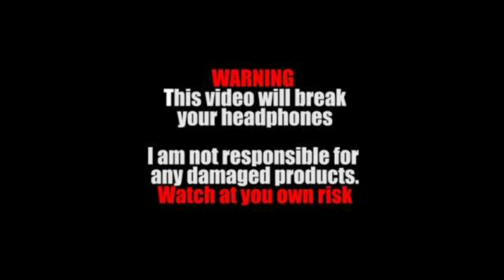GTA SA ANDROID Exotic and Luxurious Cars DFF ONLY NO TXD V33 2022 Cars!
This is my GTA SA ANDROID Exotic and Luxurious Cars DFF ONLY NO TXD V33 2022 Cars!

🚫WARNING🚫 Re-upload of this video is STRICTLY FORBIDDEN. I do not own mods soundtrack but I am the sole producer and director of this film and it took hard work and alot of time to make and compile so I don't want anyone reuploading it on their channel for their own personal gain.

Credit to:
Santosh Mods
TUTOCASTRI97
ZN MASTER
Alin_xD
THE TRENDING MODS
Death Creek X
Trap Fear Mods
Hannibal Wizard
OCELOT MODS
GTA SA HELPER
ProModzDff

All the cars in this pack are DFF ONLY NO TXD and I've added a direct download link below so no waiting no surveys and all that nonsense. Just one click and download.

NO PC is needed, NO importing, just simple replacement of dff files using Gta ImgTool. Detailed instructions on HOW TO INSTALL this car pack in your Gta San Andreas Android is stated below:

Here's the link for the tutorial on how to install dff files on your gta game using gta img tool:

🟩DOWNLOAD LINK🟩

❗👉 PASSWORD: DIEZEL MODS👈

mod mobil gta v gta sa android dff only,
mod senjata gta v gta sa android dff only,